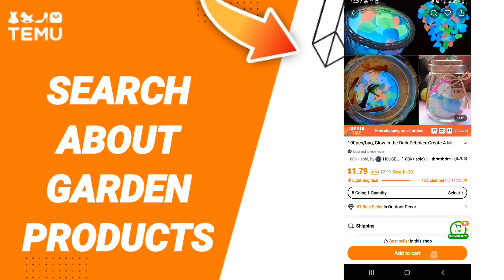How To Search About Garden Products On Temu App